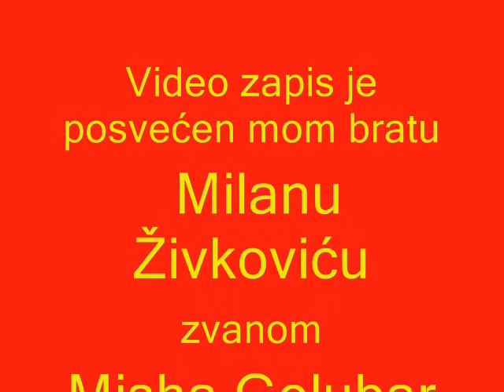Badnje veče 2013 te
Badnje veče uz muziku, kuvano vino i rakiju u Mićurinovoj ulici, kod sajmišta